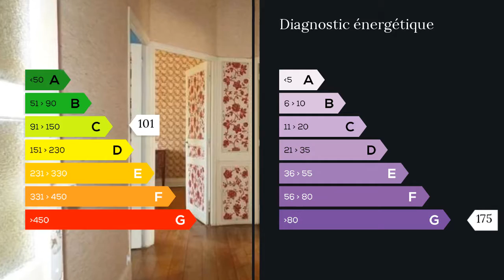A vendre - Maison/villa - Saint Amans du Pech (82150) - 8 pièces - 145m²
Sylvie LAGARDE vous propose cette maison situé au BOURG de ST AMANS DU PECH 82150 à proximité de beauville 6km et 12km de laroque timbaut lot et garonne et 30mn d'AGEN 47000 cette maison est en pierre des années 1940 la surface habitable est de 145m2 sur 1 étage, mitoyenne d'un côté uniquement, elle dispose d'une entrée avec terrasse 30m2 un hall d'entré de 2m2 donnant sur un séjour de 20m2 et un petit séjour de 12m2 au rez de chaussée nous avons également 1 bureau de 17m2 avec cheminée en marbre et carrelage en marbre également, et 1 cuisine équipée séparé en chêne massif donnant sur la partie extérieur de la maison avec une autre térrasse de 11m2, au 1er étage nous disposons de 4 chambres dont 2 de 12m2 la 3ème 14m2 el la 4ème 10m2, a l'étage se situe également la salle de bain, et un petit salon de 12m2 le bien est habitable de suite, quelques travaux seulement de peinture ou décoration sont à prévoir, le mode de chauffage est fuel avec radiateur, dans toutes les pièces, A SAISIR RAPIDEMENT. n'hésitez pas à me contacter! Mme Sylvie LAGARDE 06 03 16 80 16 / 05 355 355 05 poste 9726 Agent commercial indépendant du réseau national clairimmo Maxihome N° RSAC : 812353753 - Ville du greffe : RSAC AGEN